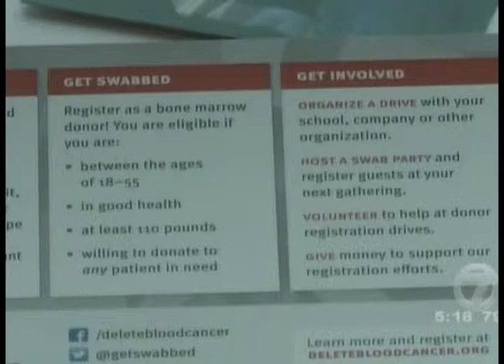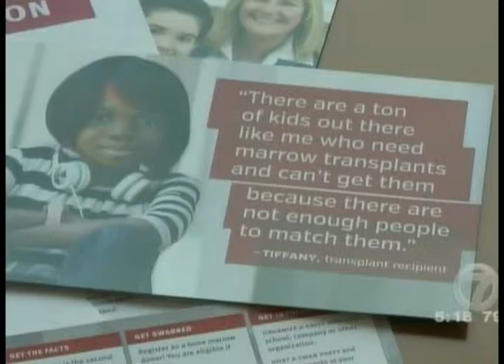Healthwatch: Bone Marrow Donation at Kirkland Cancer Center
The Kirkland Cancer Center will hold its first Bone Marrow Donation Drive.